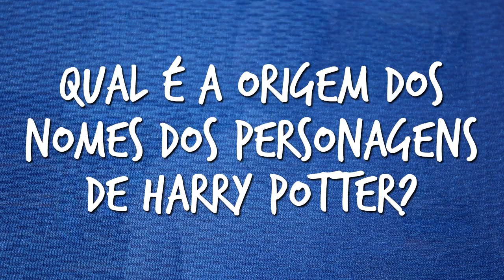QUAL É A ORIGEM DOS NOMES DOS PERSONAGENS DE HARRY POTTER? | Bisbilhoscópio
Informações à respeito da criação dos nomes dos personagens de Harry Potter.

Não deixe que o aquário permaneça vazio para sempre.

Apresentador | Léo Santi

Roteiro | Malu Prata e Léo Santi

Edição | Letícia Palhares